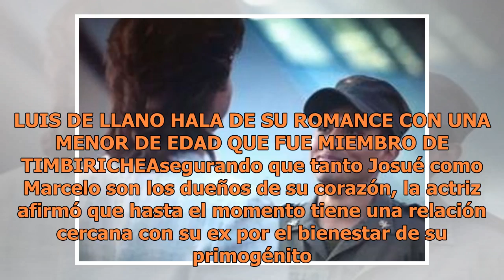Michelle Renaud y Josué Alvarado confirman su separación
Michelle Renaud y Josué Alvarado confirman ruptura y preparan divorcio (FOTO TOMADA DE WEB)A casi dos años de unir sus vidas en matrimonio, Michelle Renaud y Josué Alvarado confirman especulaciones y anuncian formalmente su separación. De acuerdo con E-Consulta, a pesar de encontrarse en este proces...